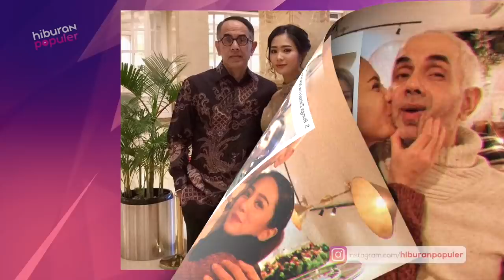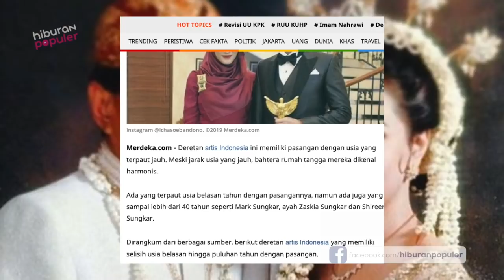Kok Mereka Mau ya?? 7 Artis Indonesia Memilih Menikah dengan Pasangan Beda Usia Jauh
Percaya gak sih kalau cinta itu buta? Percaya gak percaya, beberapa seleb tanah air menemukan
kenyamanan pada pasangan dengan jarak usia terpaut belasan bahkan puluhan tahun. Merekapun tak ragu berumah tangga dan tetap harmonis. Nah kamu simak saja konten terkait hari ini: 7 Seleb Menikah dengan Pasangan Beda Usia Jauh.